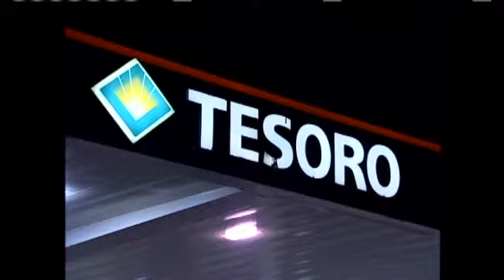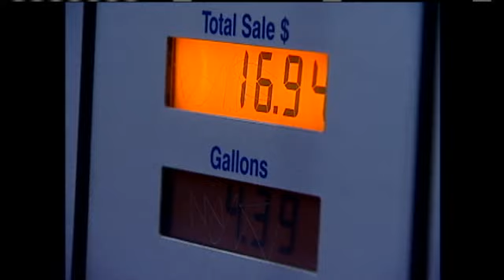Tesoro To Sell Hawaii Operations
Tesoro Corporation announced its plans to sell its operations in Hawaii.  The company says it produces half of the state's jet fuel and is the only producer of asphalt in Hawaii. For news you need to know,